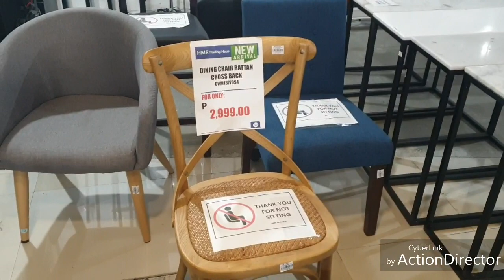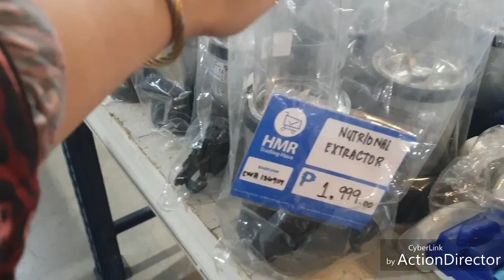" Hello Love Goodbye" again!😳👌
Xoxo!🤗😘